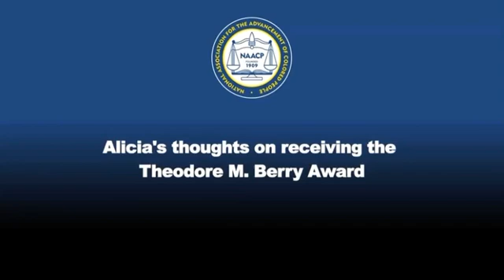Hamilton County Commissioner Alicia Reece receives NAACP Theodore M Berry Award, Cincinnati OH